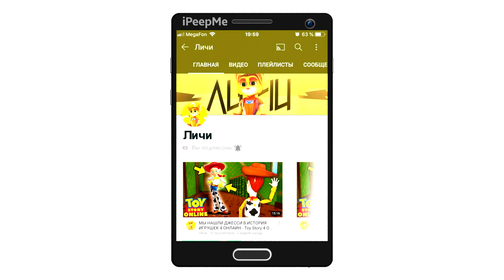😱МНЕ ОНИ НАДОЕЛИ! ПРОДАЛ ВСЕ ТАЧКИ И ЗАРАБОТАЛ МИЛЛИОНЫ! ПРОЩАЙ КОЛЛЕКЦИЯ АВТО В ONE STATE!